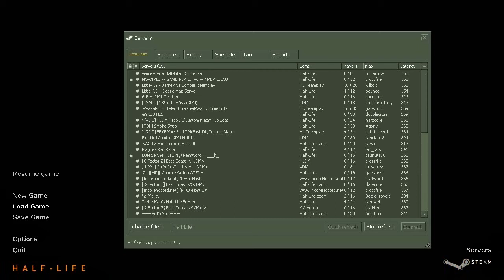Let's Play Half-Life - Part 17: GIANT BABY THINGY!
In this part, we beat the game.

Yeah...I love hour-long finales.